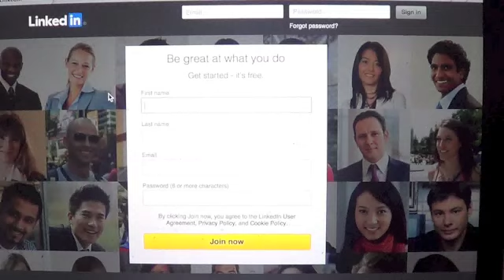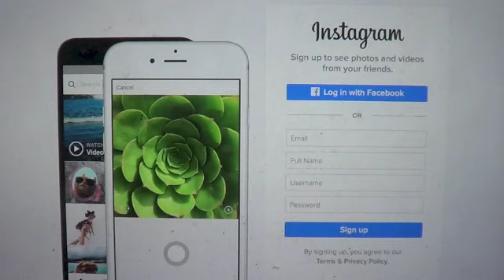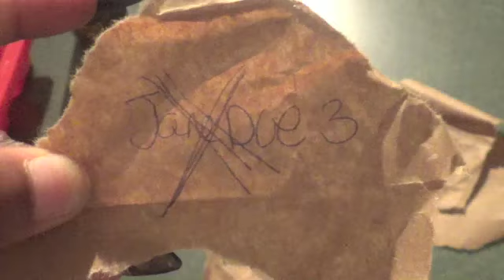FREEZE YOUR ENEMIES!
TIRED OF BEING BULLIED OR YOUR JOB BEING THREATENED BY A GROUP OF COWORKERS. STOP THEM IN THEIR TRACKS ASAP! A stronger freezer spell that that either stop or slow them down. Stop being the victim and take control.

NEED SPIRITUAL WORK? YOU MUST SCHEDULE A $45

Category